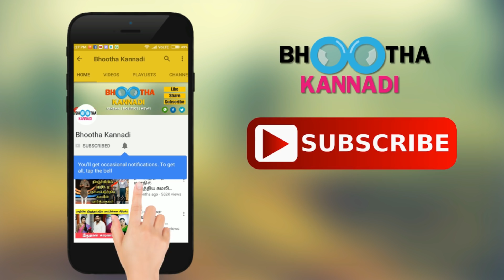வைரலாகும் விஜய் 62-ன் புதிய போஸ்டர் | Vijay 62 New Look Poster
வைரலாகும் விஜய் 62-ன் புதிய போஸ்டர் | Ilayathalapathy Vijay 62 New Look Poster latest updates.